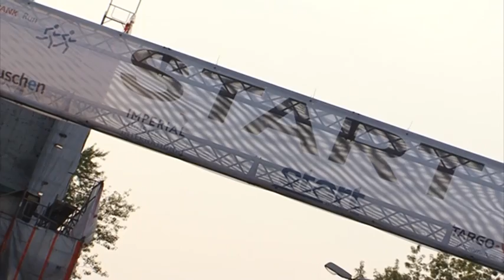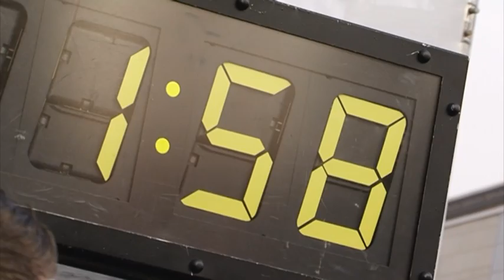ZebraVision KW 36 youtube